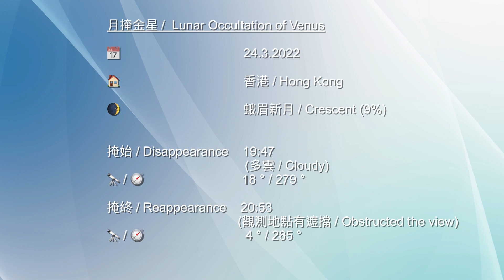2023 月掩金星觀測報告 🔭 Lunar Occultation of Venus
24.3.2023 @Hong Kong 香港